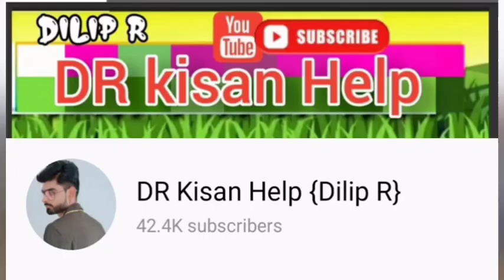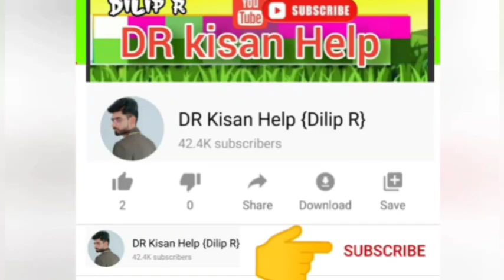જીતુ ભાઈ: સ્વરાજ ટ્રેકટર વેચવાનું છે લેવા માટે ફોન કરો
સ્વરાજ ટ્રેકટર વેચવાનું છે લેવા માટે ફોન કરો @DRKisanHelp_DilipRam

DR_Kisan_Help_{Dilip_R}
DR_kisan_help{Dilip_R}
 juna tecter vesvana,
Purana tractor Bazar,
 le ves,
tractor price,